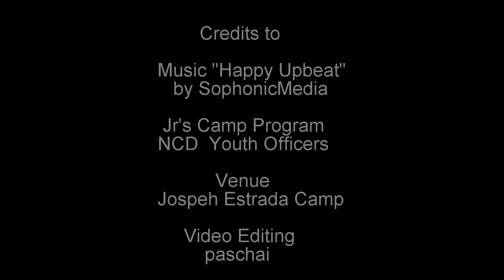Jrs camp youtube edition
"METANOIA JR EDITION"
NCD Wesleyan Church Junior's Camp @J.E. Camp,
Sampalok Tanay Rizal. May 29-30, 2015.
Thank's to the following:
Music "Happy Upbeat " by SophonicMedia
 Pres. Edwin Sotes and NCD youth Officers and Team Guides
Pastors for your support